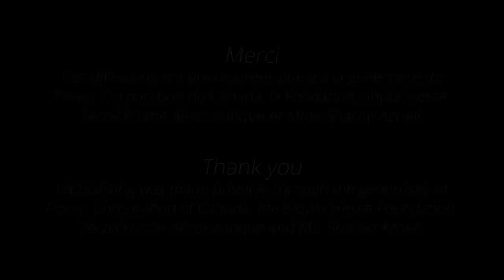Demi-Finale III CMIM chant/voice 2015 : Min Gue Cho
CMIM Chant / Voice 2015

SAMEDI 30 MAI 19 h 30 / SATURDAY, MAY 30, 7:30 P.M.
SALLE BOURGIE du Musée des Beaux-arts de Montréal

DEMI-FINALE / SEMI-FINALS

-REYNALDO HAHN « À Chloris »

-WOLFGANG AMADEUS MOZART « Dalla sua pace » - Don Giovanni

-CLAUDE DEBUSSY « C’est l’extase », « Paysages belges : chevaux de bois », « Aquarelles, 1 : Green » - Ariettes oubliées

-PIOTR ILYITCH TCHAIKOVSKI « Kuda, kuda » - Eugène Onéguine

-SAMUEL BARBER « Rain has fallen », « Sleep now », « I hear an army » – Three Songs, opus 10

Min Gue CHO, Ténor / Tenor
Corée du Sud / South Korea